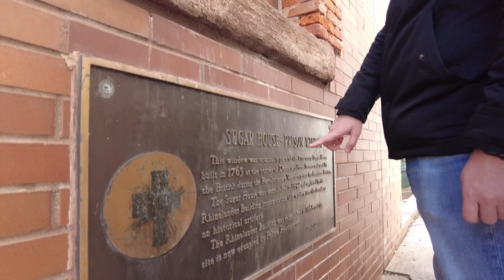Переходим через Бруклинский мост.